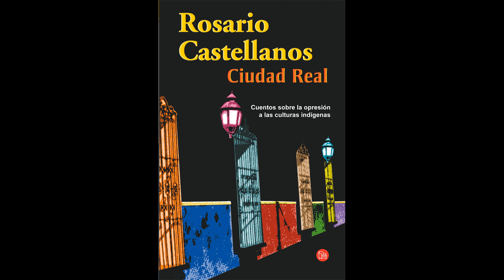La tregua - Rosario Castellanos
Rosario Castellanos Figueroa (Ciudad de México, 25 de mayo de 1925-Tel Aviv, Israel, 7 de agosto de 1974) fue una escritora y diplomática mexicana, considerada una de las literatas mexicanas más importantes del siglo XX.

“La tregua” apareció en la colección de cuentos “Ciudad Real” de 1960.